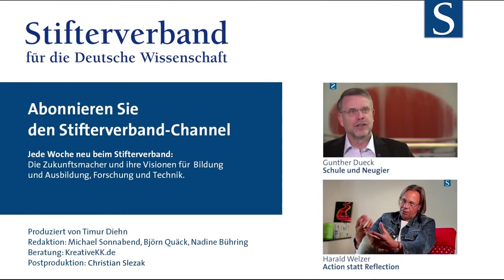Gerald Hüther über Schule, Gesellschaft, Bildung, Entwicklung, Entfaltung und Beziehung. ReUpload.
Ein kleiner ReUpload des Interviews mit Gerald Hüther von 2015 im Rahmen des Bildungskanal des Stifterverbandes. Wir müssen Bildung, Schule und das Bildungssystem grundsätzlich neu denken. Ein paar seiner Ideen dazu findet ihr in dem Video. Ich habe Herrn Hüther auch für ein Interview angefragt. Mal schauen, ob es klappt :)

Über Gerald Hüther: "Gerald Hüther, Vorstand der Akademie für Potentialentfaltung. Gerald Hüther zählt zu den bekanntesten Hirnforschern Deutschlands. Praktisch befasst er sich im Rahmen verschiedener Initiativen und Projekte mit neurobiologischer Präventionsforschung. Er schreibt Sachbücher, hält Vorträge, organisiert Kongresse, arbeitet als Berater für Politiker und Unternehmer und ist häufiger Gesprächsgast in Rundfunk und Fernsehen. So ist er Wissensvermittler und –umsetzer in einer Person.

Studiert und geforscht hat er in Leipzig und Jena, dann seit 1979 am Max-Planck-Institut für experimentelle Medizin in Göttingen. Er war Heisenberg-Stipendiat der Deutschen Forschungsgemeinschaft und von 2004 – 2016 als Prof. für Neurobiologie an der Universität Göttingen beschäftigt. 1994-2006 leitete er eine von ihm aufgebaute Forschungsabteilung an der psychiatrischen Klinik in Göttingen. 2006 – 2016 befasste er sich mit der Verbreitung von Erkenntnissen auf dem Gebiet der Neurobiologischen Präventionsforschung. 2015 Gründung der Akademie für Potentialentfaltung und Übernahme ihrer Leitung als Vorstand.

In seiner Öffentlichkeitsarbeit geht es ihm um die Verbreitung und Umsetzung von Erkenntnissen aus der modernen Hirnforschung. Er versteht sich als „Brückenbauer“ zwischen wissenschaftlichen Erkenntnissen und gesellschaftlicher bzw. individueller Lebenspraxis. Ziel seiner Aktivitäten ist die Schaffung günstigerer Voraussetzungen für die Entfaltung menschlicher Potentiale."

"Nicht Eltern, die gegen die Schulpflicht ihrer Kinder rebellieren, bedrohen unser Bildungssystem. Schule in ihrer jetzigen Form funktioniere einfach nicht mehr, erklärt Gerald Hüther, Hirnforscher an der Universität Göttingen. Ein allgemein akzeptiertes Beziehungsmuster, das andere Menschen zu Objekten degradiert, mache die Gesellschaft kaputt.

Jede Woche neu beim Stifterverband: Die Zukunftsmacher und ihre Visionen für Bildung und Ausbildung, Forschung und Technik